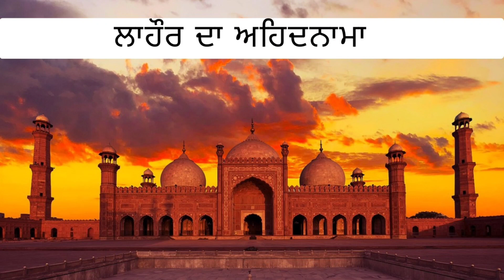ਲਾਹੌਰ ਦਾ ਅਹਿਦਨਾਮਾ (Ahednama of Lahore) Maharaja Duleep Singh Ep 309 - Sikh TalkX Sikh History